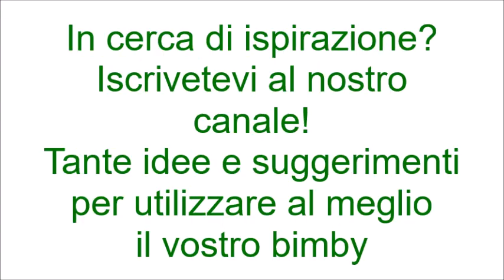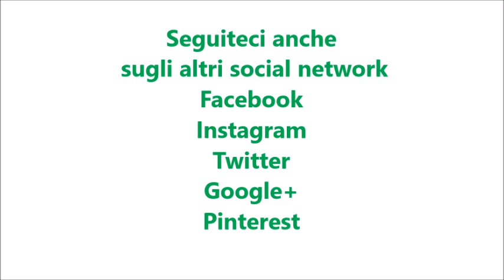Nutellamisù o tiramisù alla nutella per bimby TM6 TM5 TM31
Ingredienti:
1 dose di crema al mascarpone pastorizzata
360 g di latte
520 g di nutella
250 g di savoiardi